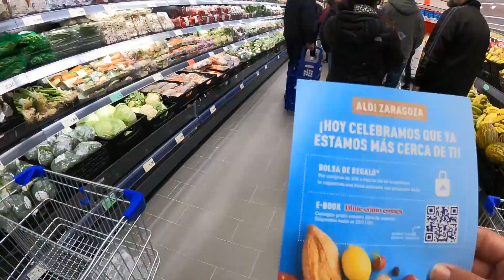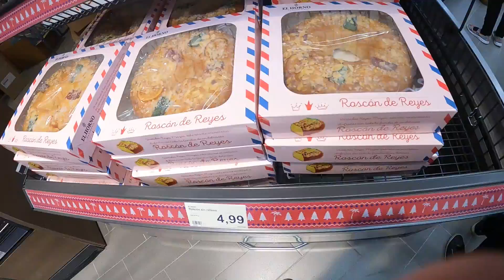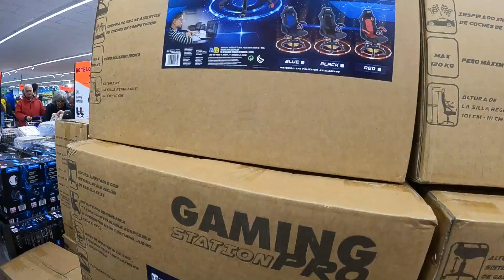Así es ALDI en ZARAGOZA, PRECIOS Y OFERTAS Supermercado en Marqués de la Cadena - Barrio La Jota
Inauguración ALDI en Zaragoza. Precios y Ofertas del Supermercado.

Así es el nuevo @aldi.es con sus precios y ofertas para la inauguración en Marqués de la Cadena - barrio La Jota - Zaragoza. 📷🤗
No soy el más entendido en supermercados pero quizás veáis algo que os pueda interesar. 🤗
Eso sí, gente había un rato. 🤣
Feliz día Zaragoza. 😃